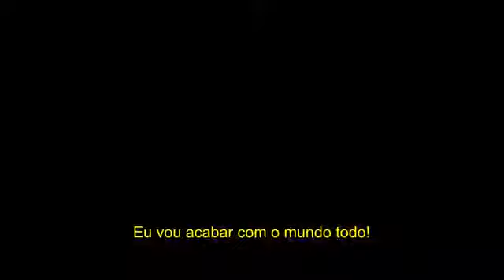Trailer Kick Ass 2